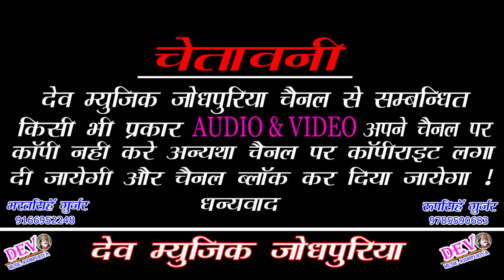इस साल का सबसे खतरनाक सांग || जाबाद री जाबाद मामी मन गोठा म जाबाद || Harisingh Karadi New Song 2019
👉 Song -: Jabad Ri Jabad Mami
👉 Singer -: Harisingh Karadi
👉 Producer -: Bharat Singh Gurjar
👉 Director -: Roopsingh Gurjar
👉 Editor -: Kamalesh Gurjar
👉 Recording -: Rawal Brothers Dei
👉 Music Lable -: Dev Music Jodhpuriya
👉 Category -: Dev Music Jodhpuriya
👉 Sub Category -: Rajasthani song
👉 Copyright -: Dev Music Jodhpuriya

:- Our upcoming Song coming Soon enjoy till hear -:
         👉Connect with Dev music Jodhpuriya 👈